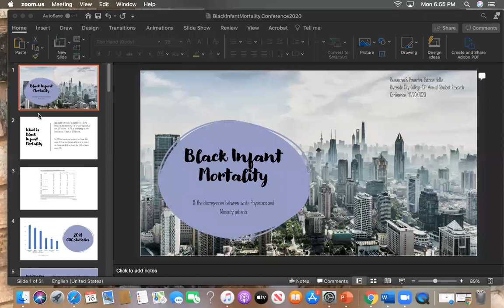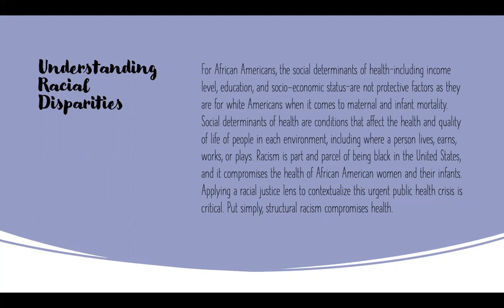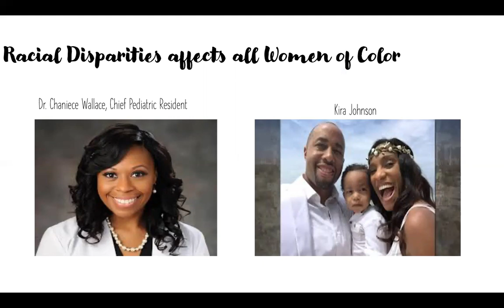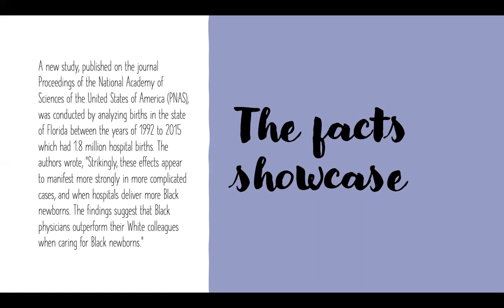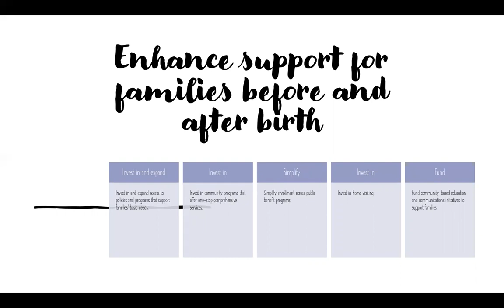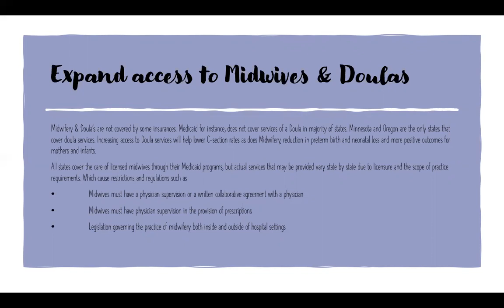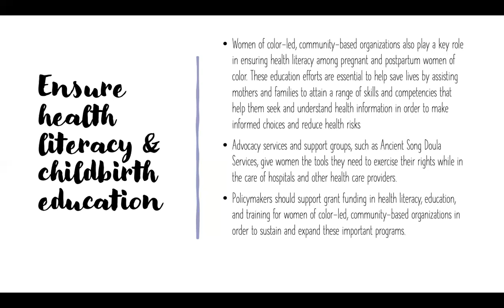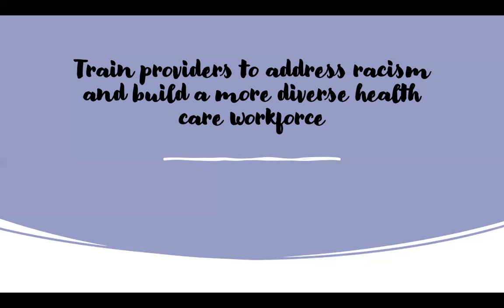"Black Infant Mortality" - Patricia Hollis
ABSTRACT:

There are many challenges that African Americans face and the lack of quality in care towards African Americans is an ongoing problem. Black men and women are not given the same care compared to their white counterparts. Significantly, the lack of adequate care African American or Black mother's and their babies face is disproportionality higher than other races.

Several studies throughout census in states conducted that the rate of black infant deaths continue to be higher than those of white babies and or their mothers. These studies come in part of segregation in neighborhoods, racial/economic polarization and birth weight outcomes. The polarization is related to the access of health-promoting resources like education or services. Black mothers who live in more deprived neighborhoods during pregnancy, may have fetal growth that is not optimal, where as a white mother who are in a more privileged neighborhood with more access to healthcare and food resources have a higher chance of a normal birth. Studies from the Center of Disease and Control by way of National Vital Statistics Reports concluded that just in 2018, 10.8 of non-Hispanic black infants died compared to non-Hispanic white infants at 4.6.

African Americans are faced with numerous disparities in the medical world. Some of the factors that halt African American women are; not having adequate knowledge of their healthcare or rights as patients, distrust in the healthcare system, cultural differences (as the ratio of Black physicians in Obstetrics is significantly lower than White physicians), medical professionals of the opposite race lack of recognition sociocultural differences, explanation of medical illness, previous hospital and or medical office segregation, and knowledge of available services.

Although it is highly unlikely to eliminate social inequalities in healthcare, educating patients according to their capability to understand, as well as, educating providers on different patient demographics without reservation, could contribute to the decrease in Black Infant Mortality significantly. A patient should be treated as just that, a patient despite their race.